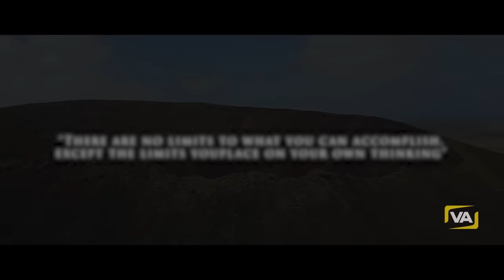The Mindset of a Billionaire - Learn How To Think Correctly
"Learn How To Think Correctly and You Will Achieve Anything"

Speech by ►John Maxwell

Music
Really Slow Motion & Giantapes - Carved Of Stone